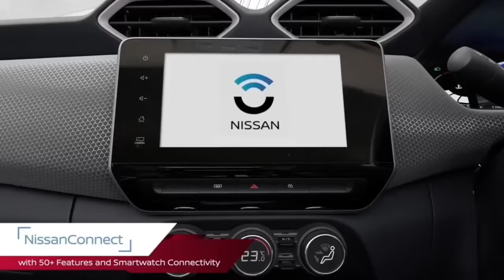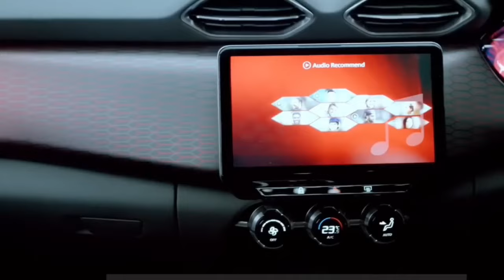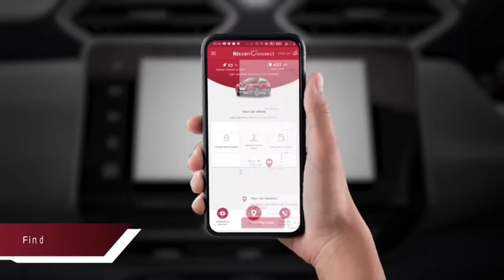NISSAN MAGNITE FACELIFT 2024 LAUNCH DATE 😍 Nissan magnite kuro edition